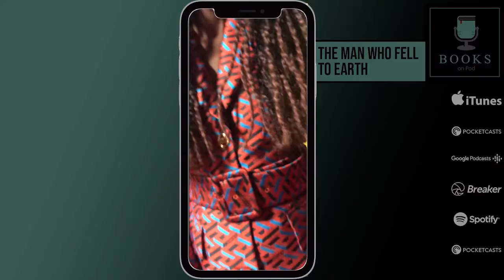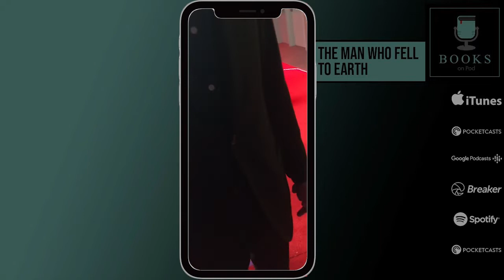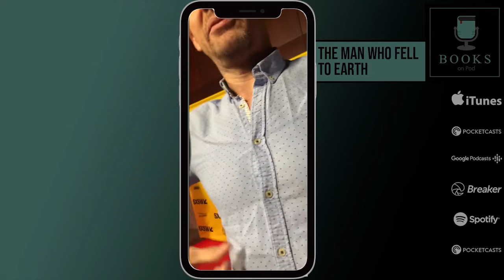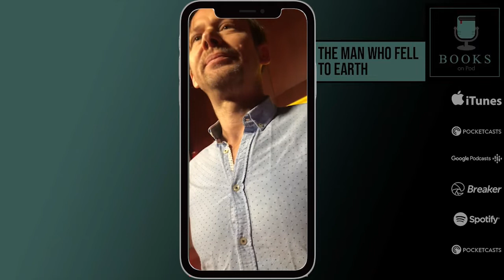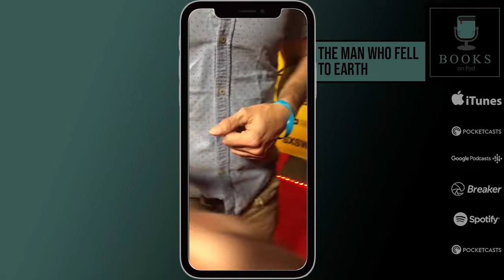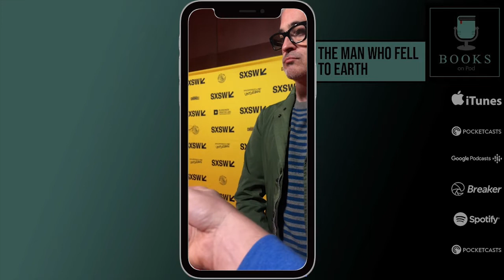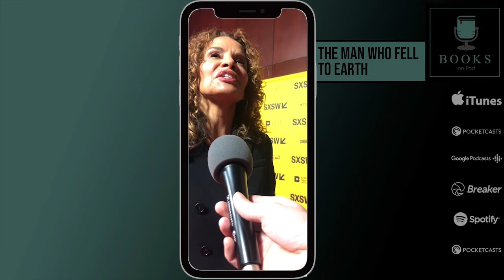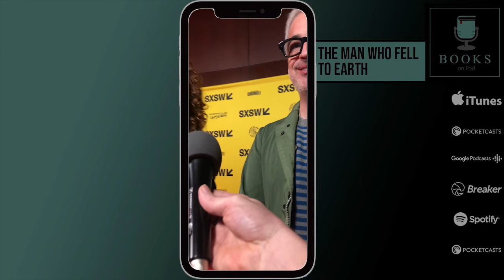The Man Who Fell to Earth SXSW 2022 Red Carpet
In episode #237, several cast & crew members chat with Trey Elling about the new Showtime series, THE MAN WHO FELL TO EARTH. The series is a continuation of the story told in the 1963 Walter Tevis novel and 1976 David Bowie film of the same name. Guests include:
0:00 Intro
1:34 Naomie Harris, who plays "Justin Falls"
2:55 Bill Nighy, who plays "Thomas Jerome Newton"
5:27 Jimmi Simpson, who plays "Spencer Clay"
9:04 Co-creators Alex Kurtzman and Jenny Lumet